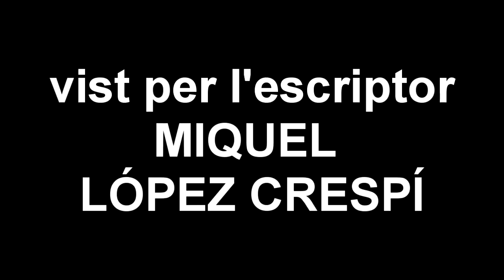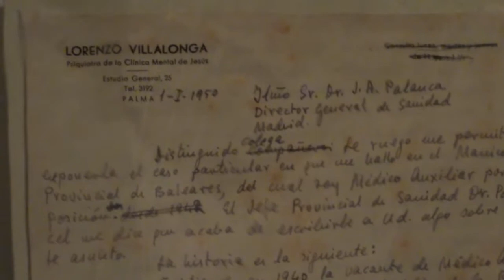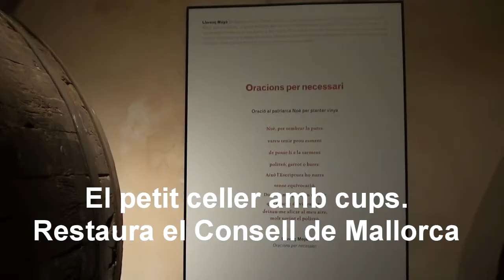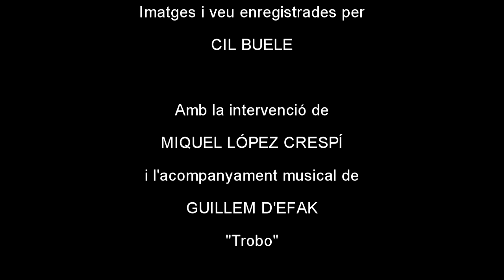Llorenç Villalonga i l'escriptor Miquel López Crespí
El passat anticatalanista i falangista i de Llorenç Villalonga, al punt de mira de l'escriptor Miquel López Crespí, qui li dedica dues de les seves novel·les -Una Arcàdia feliç (Premi de novel·la Pare Colom) i Les vertaderes memòries de Salvador Orlan (Premi de Narrativa Vila d'Almassora) -